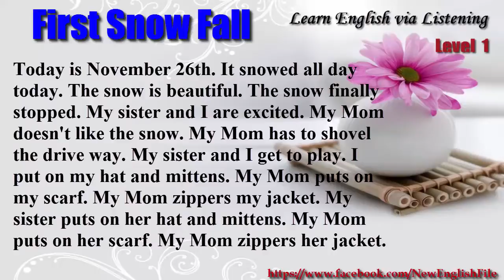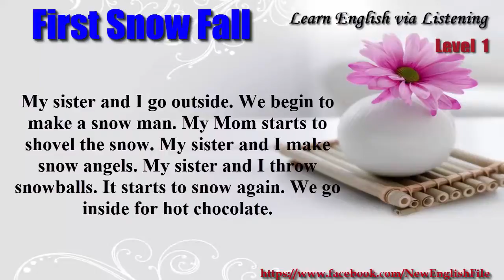Learn English via Listening Level 1 Unit 1 Frist Snow Fall